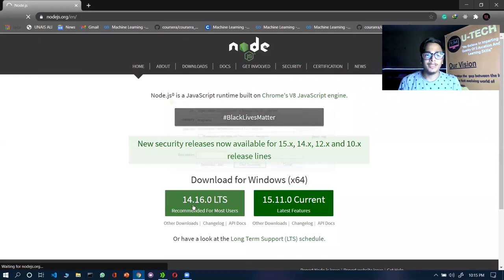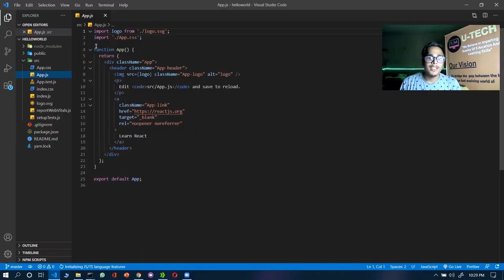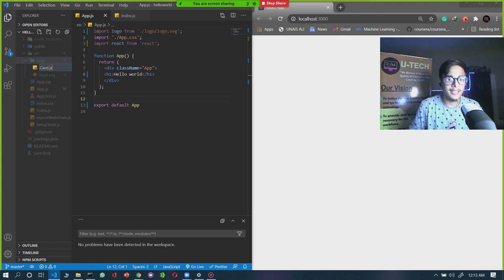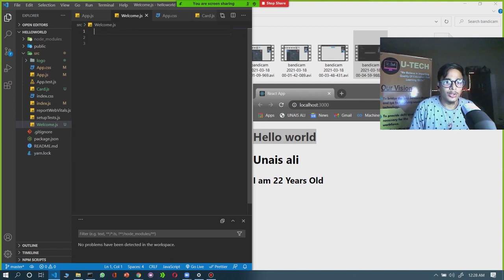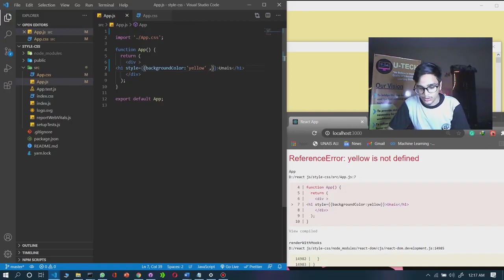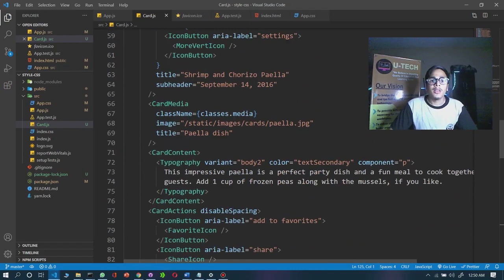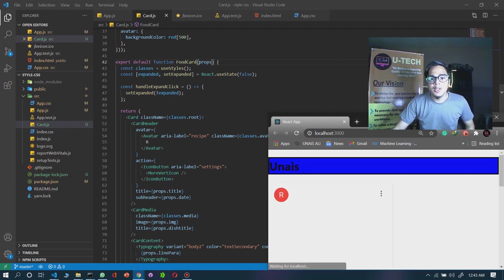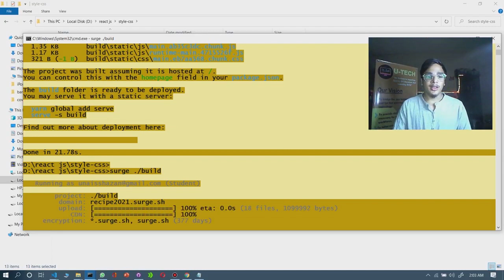React Js Tutorial in Hindi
in this video we will cover basic react tutorial in hindi with website deployment

How to create react app
or
npm install @material-ui/core
npm install @material-ui/icons

Deployment  using surge :
Install surge using:
npm install --global surge
install yarn:
npm install yarn
go to project folder open cmd and type :
surge ./build

Website URL